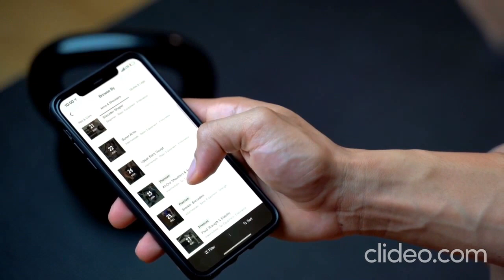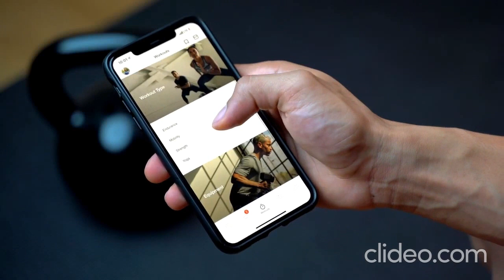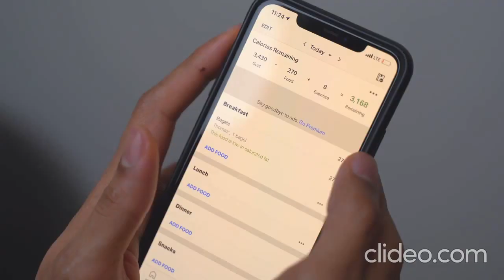Best Fitness Apps in 2020 | Quarantine Edition | My 4 Favorite | Healthy Life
What are the best fitness apps to have on your phone in 2020? Especially now that everyone is trying to find things to do in quarantine and are stuck working from home. In this video I share my 4 favorite fitness and workout apps that can help you stay healthy during this pandemic. Some apps you may have heard of like MyFitnessPal and Nike Training Club, but I can guarantee that you haven't heard about the other two. These all include fun workout apps and sleep cycle apps that will make sure you keep your health in check.

App Links
1. Nike Training Club - Free version & paid version (for full programs)

2. MyFitnessPal - Free (I wouldn't pay for the premium personally)

3. SworkIt - Free version (sufficient!) & paid (for more exercises and body parts)

4. Auto Sleep/Sleep Watch - Sleep Watch (free + paid) &  AutoSleep (paid)

Courtesy: Noah Banks youtube channel